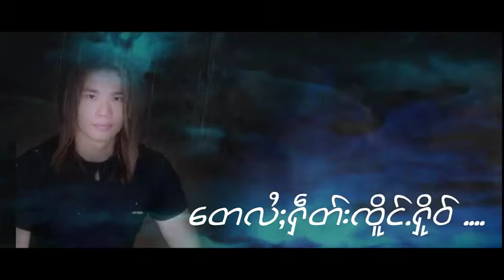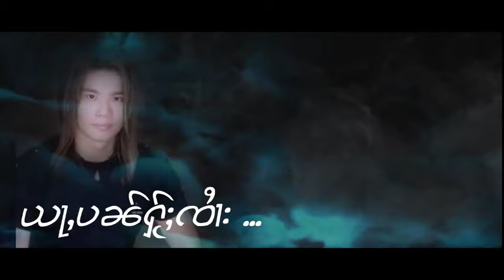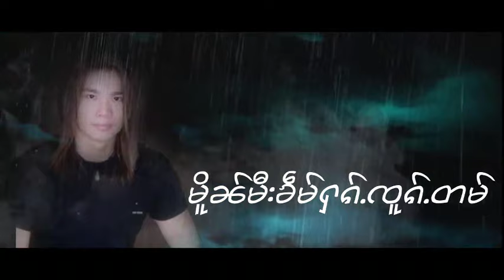อ่ำฮัก ก้อจัง - จายวัน สายแหลด | ဢမ်ႇႁၵ်ႉေၵႃႈၸင်း - ဝၼ်း သႆၢလႅတ်ႇ [LYRICS VIDEO]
ၵႂၢမ်း  -  ဢမ်ႇႁၵ်ႉေၵႃႈၸင်း
ႁွင်ႉ   -  ဝၼ်း သႆၢလႅတ်ႇ
တႅမ်ႈ -  ၸႆၢးလႅင်းသုင်
မူၼ်ႉၵႂၢမ်း - The Sun Shines

เพลง  :   อ่ำฮักกอจัง
ศิลปิน :  วัน สายแหลด
คำร้อง :  จายแลงสุง
อัลบั้ม  :  The Sun Shines

12 ค้อน เต้า เม่อ ตาง มื้น - วัน สายแหลด

แท็ก.
เพลงไทยใหญ่,
shansong, shanmusic,